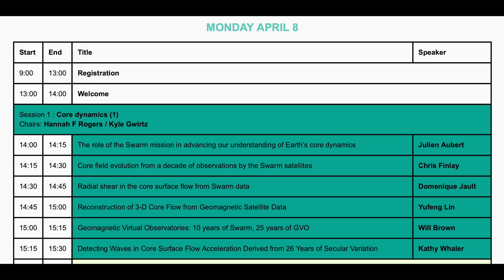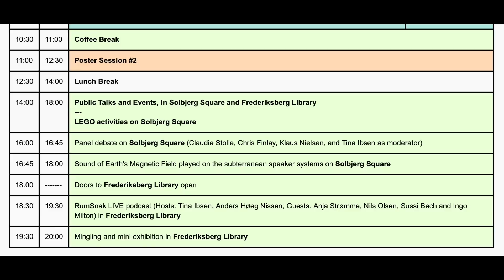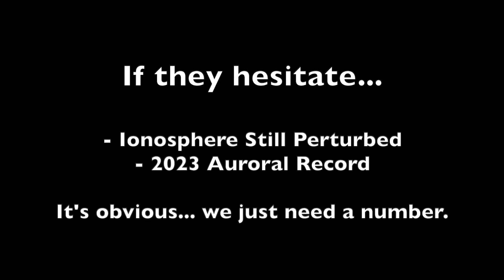Time to Get Answers | Magnetic Pole Shift